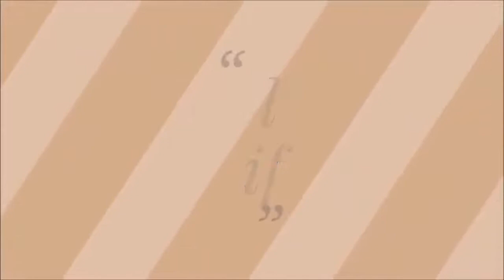लहसुन की 2 कली रोज खा ली तो शरीरमे होगा ये गजब का परिवर्तन लहसुन खाने के जबरदस्त फायदे Garlic Health